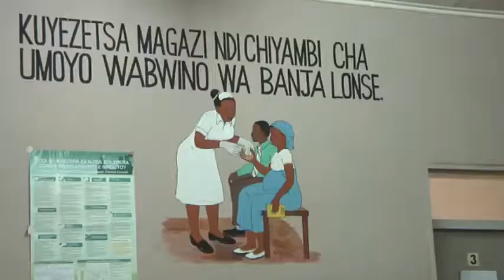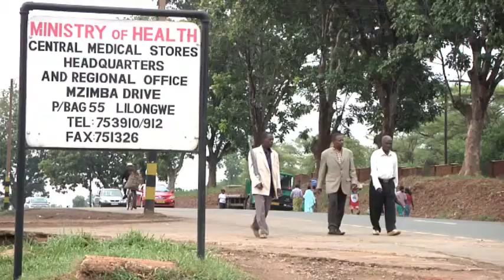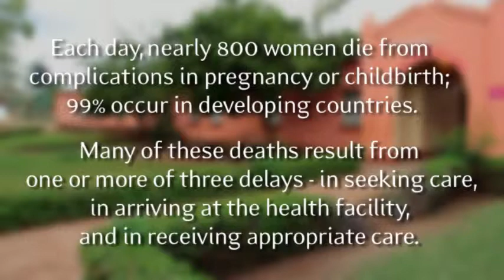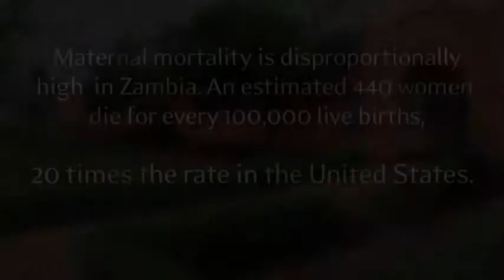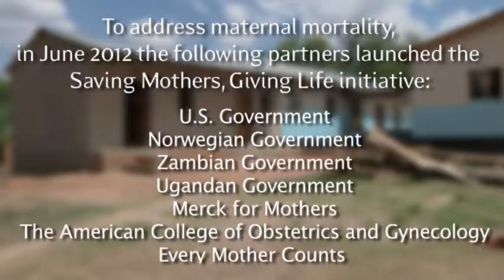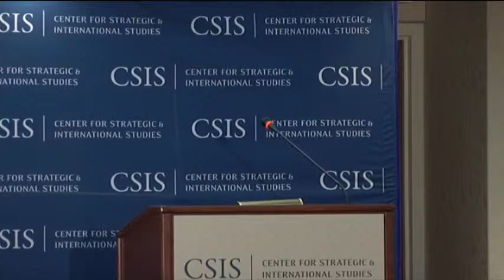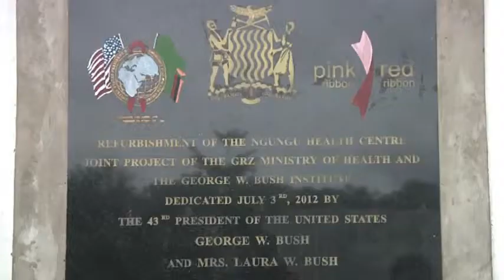Video: U.S. Policy Priorities for Global Health Diplomacy in the Second Obama Term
During the first Obama term, global health diplomacy took on elevated importance as a U.S. foreign policy objective. Both the Department of State and the Department of Health and Human Services appear poised to continue to raise the diplomatic profile of global health during the second Obama term. Over the next year, U.S. diplomats will be challenged to help ensure: smooth, sufficient replenishments of the GAVI Alliance, the World Bank International Development Association, and the Global Fund to Fight AIDS, Tuberculosis and Malaria; the articulation of a robust set of goals to advance the post-2015 Millennium Development agenda; and mutually beneficial relationships with emerging powers, many of which are active global health actors.
This session features a lively discussion with high-level officials and experts from inside and outside the U.S. government. Speakers include:
Dr. Nils Daulaire
Assistant Secretary for Global Affairs
U.S. Department of Health and Human Services
Amb. Leslie Rowe
Office of Global Health Diplomacy
U.S. Department of State
Mr. Todd Summers
Senior Adviser
CSIS Global Health Policy Center
Moderated by:
Dr. Katherine E. Bliss
Senior Associate
Introductory remarks:
Dr. J. Stephen Morrison
Senior Vice President;
Director, Global Health Policy Center